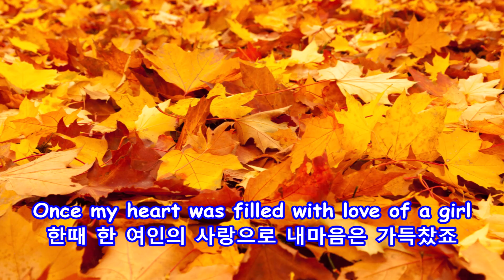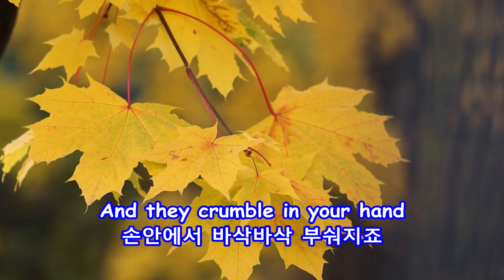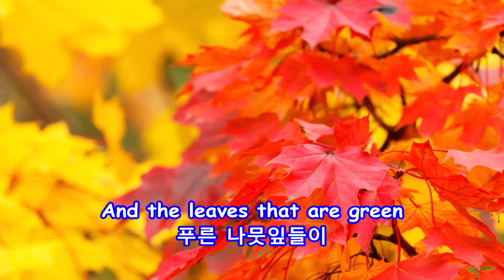Leaves That Are Green - Simon & Garfunkel: with Lyrics(가사 번역) || 푸른 나뭇잎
Leaves That Are Green
(푸른 나뭇잎)
Simon & Garfunkel